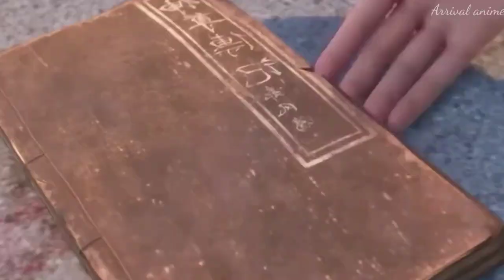The Demon Hunter Anime Part 4.5 Explain in Hindi |Series like Soul land 2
The God of demon hunter anime part 2 explain in hindi | sealed devine thron

Ordinary boy became a God of demon hunter anime part 1,2,3,4 explain in hindi

MULTISUB [The Demon Hunter) EPO1 | Wuxia Animation | YOUKU ANIMATION

The Revenge Of demon hunter Part 1-6 Explained in hindi | The Demon hunter Explained in hindi

moviesexplainhindi
explain movie
movie explained in telugu
movie explainer
anime explaine
the Demon Hunter episode 1.2.3.
the demon hunter episode 6.
the throne of seal in hindi the throne of seal episode 1 explained in hindi
the throne of seal episode 33 explained in hindi the throne of seal episode 34 explained in hindi
korean dramas
The demon hunter part 6 explained in hindi
The demon hunter part 7 explained in hindi
The demon hunter part 9 explained in hindi
battle through heaven season 6 episode 115 explainedin hindi
battle through heaven season 6 episode 142 explainedin hindi
battle through heaven season 6 episode 132 explainedin hindi
Soul Land - Shen Yin part 44 Explained in Hindi / Urdu stellar transformation season 5 explained in hindi
The god of demon hunter season 1 part 7 Explained in hindi/urdu || Anime like soul land 2

The story tells the story of the evil spirits in the Cangyuan Realm and the human race being devastated. The protagonist Meng Chuan vowed to avenge his mother since he was a child. Starting from the Jinghu Taoist Temple, he punished the traitors with his fortitude and fearlessness and sharp and decisive sword skills. Evil, destroyed the demon clan, climbed to the top of the four great avenues, became famous in Dongning Mansion, worshiped on Yuanchu Mountain, and achieved a generation of gods and demons.